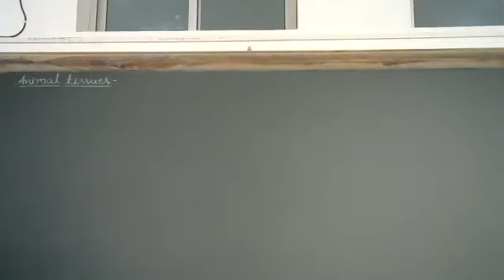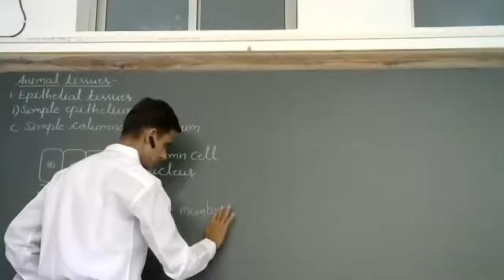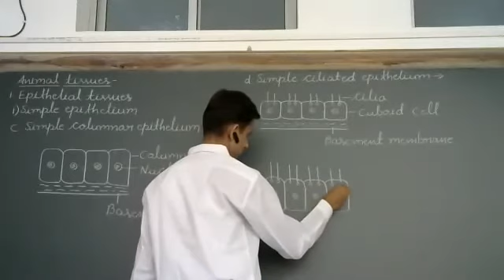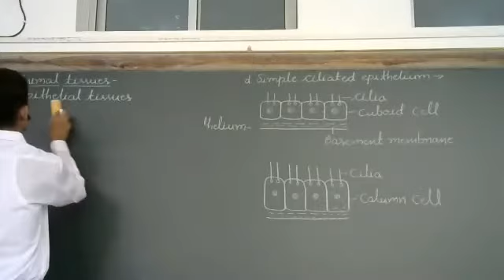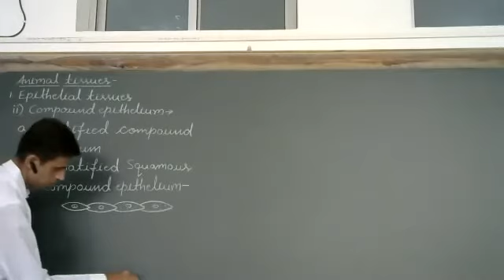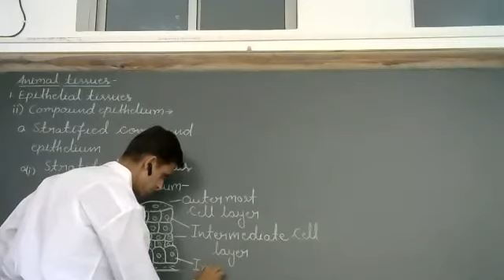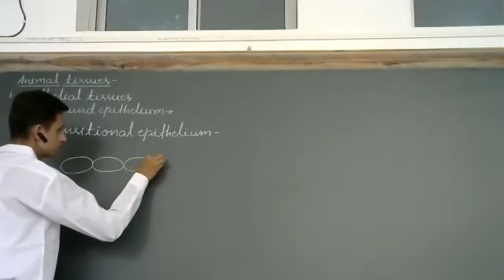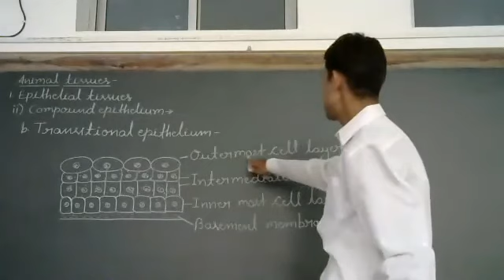Animal Epithelial Tissues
Class - IX - Biology - Online Class 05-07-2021 Jiya - Ul - Haq  Sir (LPS)